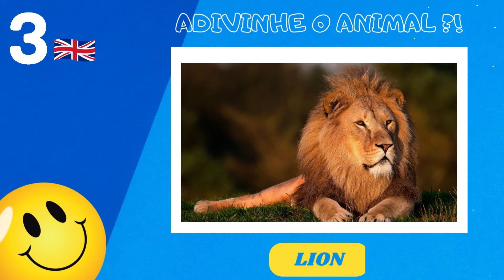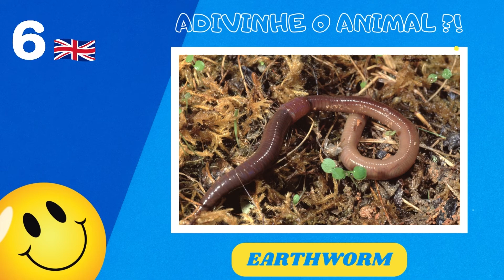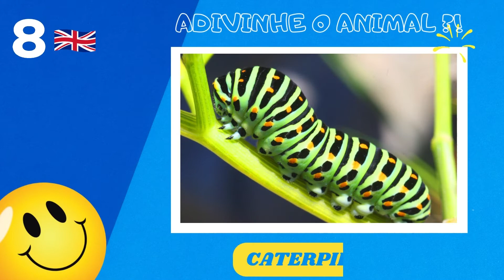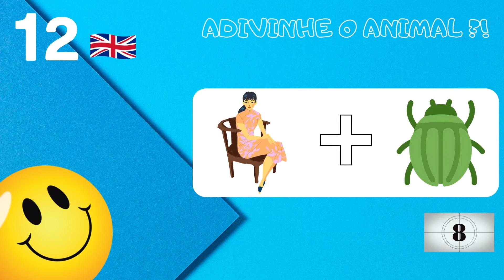GUESS 15 ANIMALS FROM EMOJIS!ADIVINHE 15 ANIMAIS COM EMOJIS! (EMOJI QUIZ)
Bem-vindo ao novo video Aurea Natura. No quiz de hoje, você terá que adivinhar 15 animais diferentes a partir de emojis, em 10 segundos. Quantos deles você consegue adivinhar? O principal objetivo deste teste de emoji de animais é testar seus conhecimentos sobre animais. Você terá que identificar alguns emojis e usar sua imaginação para combinar esses elementos e dar a resposta correta. Quando você terminar o quiz, lembre-se de me dizer qual animal foi o mais difícil de adivinhar!

Welcome to the new Aurea Natura video. In today's quiz, you will have to guess 15 different animals from emojis in 10 seconds. How many of them can you guess? The main purpose of this animal emoji quiz is to test your knowledge about animals. You will have to identify some emojis and use your imagination to combine these elements and give the correct answer. When you finish the quiz, remember to tell me which animal was the hardest to guess!